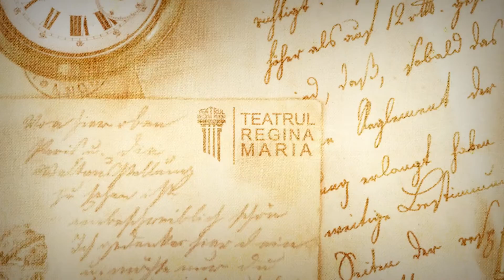Legământ - Grigore Vieru (Igor Lungu)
🌱 La Teatrul Regina Maria, luna aceasta înseamnă primăvară, dar și poezie!

✨ Începând din 1 martie, până în data de 21 martie când sărbătorim Ziua Internațională a Poeziei, actorii Teatrului Regina Maria vă vor oferi zilnic câte un moment liric emoționant, realizat cu mult drag.

❤️ Vă dorim o primăvară veselă și plină de poezie!